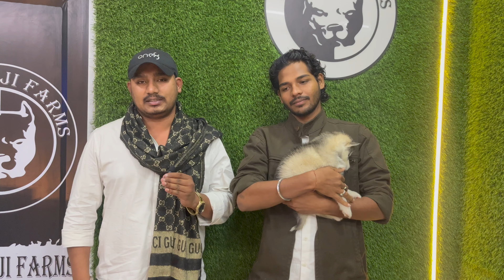Bijapur se aaye bhaiya husky lene bestpetshop in Chhattisgarh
Sardar ji Farm's 🙏
Chhattisgarh Durg Bhilai Nehru Nagar
Near KPS School

"Sardar Ji Farm , Means 100% Pure"

I'm on Instagram as @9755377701s. Install the app to follow my photos and videos.

Our pets play an integral role in bringing joy and cheerfulness to our house. The unconditional love they supply us may be a healing force in itself. Offering them high quality pet products goes an extended way keep them healthy and happy. Even so, there are a good range of parameters that contribute to superior health and well being in your pets. a number of them are:
A Nourishing Diet
Healthy Treats
Regular Grooming
Good Prescription Foods
Mentally Stimulating Toys
A Comfortable and Hygienic Living Environment.
However, while shopping online for pet products, you would possibly have faced challenges find all the great things for your pets in one place. Spending hours and hours checking out the proper pet product can cause you to zoned out.
At Sardar Ji Farm, you'll have a smooth and seamless experience of online shopping to seek out all the required products which lookout of every and each requirement of your pets, be it dogs, cats, birds, rabbits, or maybe small pets like Guinea Pigs, Hamsters, Squirrels, etc.

What Are The Remarkable Features Of Sardar Ji Farm?
Sardar Ji Farm, the leading shop in India, offers you high quality pure breed Pets & Pets products, which fulfill each and each parameter that's mentioned above for ensuring the general wellness of your pet. All the products here at Sardar Ji Farm, be it Pet Foods, Healthcare Products, Pet Supplies, Grooming Products, they're all from a number of the leading pet brands across the world to stay your pet in top condition

For Dogs

We have listed the nutrition and food for virtually all of the dog breeds.From newborn pups to senior dogs, we've foods that complete all their dietary requirements.To keep them physically and mentally fit, we've a number of the foremost stimulating toys which also eliminates undesirable behaviour in them.To eliminate ticks and flea infestation in dogs, we've a number of the highly effective disinfectant powders, shampoos, spot on and anti-collars.
We even have detailed information on a number of the foremost popular dog breeds available in India. You get to understand their personality, behaviour, nutrition, exercise requirements and other traits to realize a far better insight of the breeds.

For cats

We have dry food, gravy food, and canned foods to feed your felines consistent with their appetite.
Litter Boxes and Trays from a number of the premium brands keep excellent hygiene in your cats.
You can find scratching posts for your cats here at Sardar Ji Farm to scale back stress and to eliminate loose hairs from the claws.
We even have available the simplest Pet Accessories available, like Collars, Leashes, Clothing, and Muzzles to strengthen the bond between you and the one that you love pet.

For Birds

High-quality foods for bird species like Budgerigar, Parrots & Parakeets, Cockatiels, Love Birds, Canary & Finch.
Many birds really relish having a snack here and there. We at Sardar Ji Farms make sure that you feed them the simplest bird treats possible.
Excellent bird feeders for supplying food and water.
Stimulating bird toys for your birds to chew, shred, tear, climb and clean beaks.

For Fishes

A wide array of premium quality fish foods, which caters the dietary needs of various species like Goldfish, Japanese Koi, Tropical seafood etc.
Healthy foods for shrimps and turtles in your aquarium.
Accessories for water care, pH treatment, plant care and water conditioning.
Heating and Lighting equipment for ensuring the general well-being of your fishes and plants.
Decor and accessories for enhancing the visual appeal of your aquarium.
Excellent devices for cleaning and maintenance of your aquarium .
Healthcare products for treating bacterial and fungal infections within the fishes.
Turtle tanks for creating a pleasant habitat for your turtles.
For Small Pets (Rabbits, Guinea Pig, Squirrel, Hamster)
Nutritious foods for little pets, which are high in roughage to stay their intestinal tract moving along.
Comfortable bedding and litter for absorbing stray odours and liquids daily.